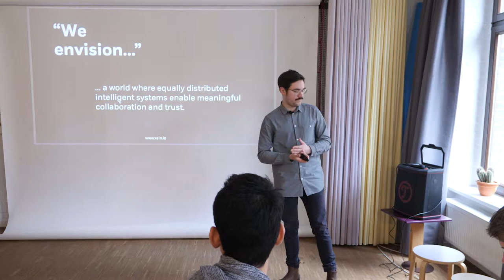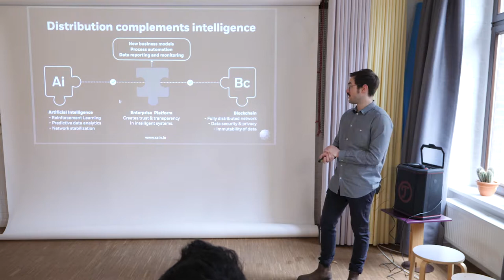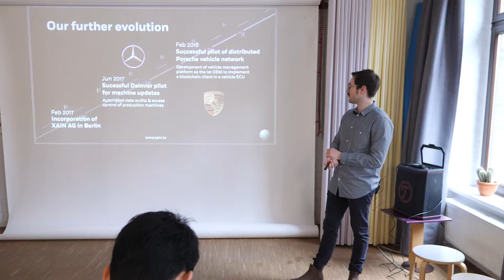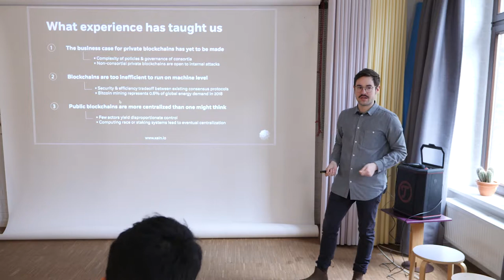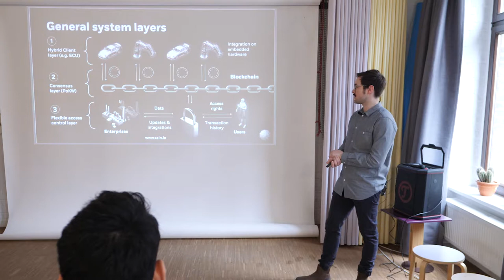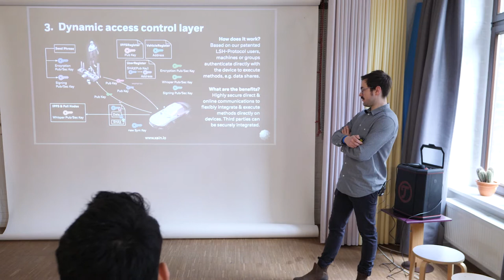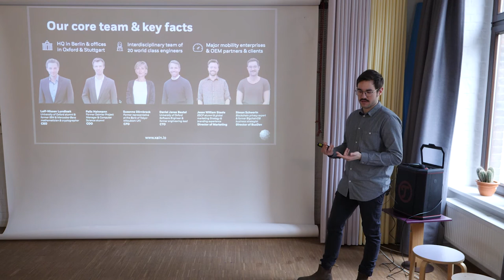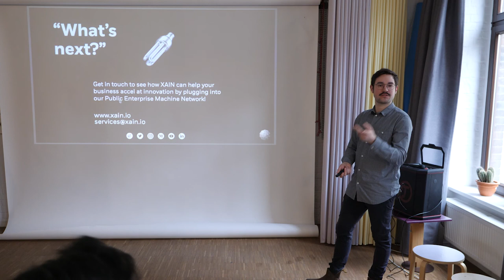[TALK] How to build a public enterprise blockchain that can be put into any kind of IoT device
How to build a public enterprise blockchain that can be put into any kind of IoT device
by
Simon Schwerin, XAIN AG - Director Business Development

for more information and next camps!

NEXT CAMPS:# July 2018: Blockchain 4 Business, Munich/Germany, Hyperledger & IoT# November 2018: Ethereum Camp, Frankfurt/Germany, Ethereum & Robotics

4-day hackathon # 100 participants # hard- and software prototypes

“We empower blockchain enthusiasts to transform their ideas into first prototypes by providing a best-in-class network and learning environment.”

About the DLT Camp:

The DLT Camp currently organizes two different Hackathons:

Ethereum Camp: Ethereum & IoT/Robotics.
Blockchain 4 Business: Hyperledger & IoT.

The DLT Camp has the network and the experience in organizing Blockchain Hackathons. More Blockchain / DLT Hackathons will follow with Corporate partners.

Learn how to connect Hyperledger to real IoT products! Participate in the third DLT Camp: Blockchain 4 Business. See the trailer now (30s)

Join our "Blockchain 4 Business" in July, 2018 in Munich (Germany) that focusses on connecting Hyperledger to real IoT products. We will provide Raspberry Pi and HiKey hardware sets, sensors, actors, physical products and teach you coding and how to program it —  you will implement Hyperledger, connect real products and code a frontend. From a business model perspective, this can yield endless possibilities.

Experts, lawyers and scholars   will hold sessions to explore various facets of the intersection of IoT and blockchain. The camp is supported by the Frankfurt School Blockchain Center, Johannes Gutenberg University Mainz, IBM, nexussquared, 21 Digital and more.
OBJECTIVE:

We will offer experts to show you how to connect Hyperledger Fabric to IoT products and how to code with Raspberry Pis, HiKey, sensors and actors. Further, we will organize multiple short lectures to inspire you, e.g. by lawyers, developers, industry experts.

As an IT developer (70 participants), you will develop a IoT/Hyperledger prototype connecting the Raspberry Pi and HiKey, accessing sensors and actors, including Hyperledger and presenting frontend interfaces.

As a business developer (30 participants), you will think of a business model and a clear product or service; you will develop marketing material and a first version of a website; you might also talk to potential customers to get their opinion.

WHAT do we provide:

Hardware devices: Raspberry Pi and HiKey hardware sets, sensors and actors with multiple I/O channels.
Experts that show you how to connect Hyperledger to the IoT hardware and how to program the Raspberry Pi and HiKey sets, the sensors and the actors.
A set of real products to be connected, e.g. a truck, a RFID reader, a 220V plug, a charging station for e-cars, a solar panel, a smart meter.
A great network, so that you will connect with others and with the teams consisting of both IT developers and business people.

WHAT you’re about to do:

You will think of a business model based on hardware and software.
You will develop this product/prototype within a team consisting of six to ten people.
Ideally, at the end of the week, you will have worked out a prototype, a website and a video to showcase your product.
You will present your product and your business model at the end of the week to the blockchain community in Munich, which we will invite as your audience.

WHO will contribute:

We have invited outstanding lecturers for this week! Experts, lawyers and scholars   will hold sessions to touch various facets of the intersection of IoT and blockchain.

The camp is supported by the Frankfurt School Blockchain Center, Johannes Gutenberg University Mainz, IBM, nexussquared, 21 Digital and more.

We organize the next Blockchain 4 Business Camp will be organized in July 2018, and the next Ethereum Camp in November 2018.